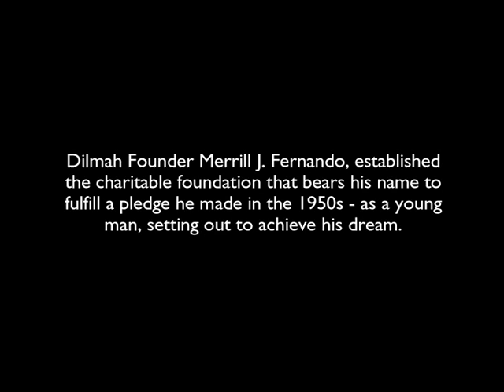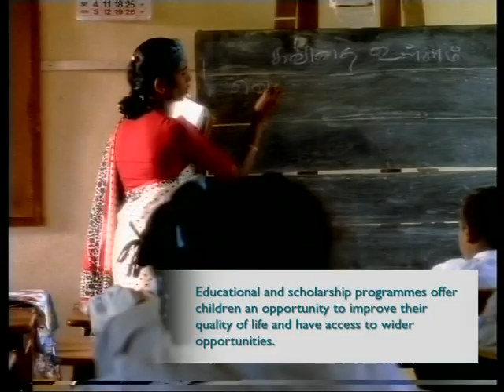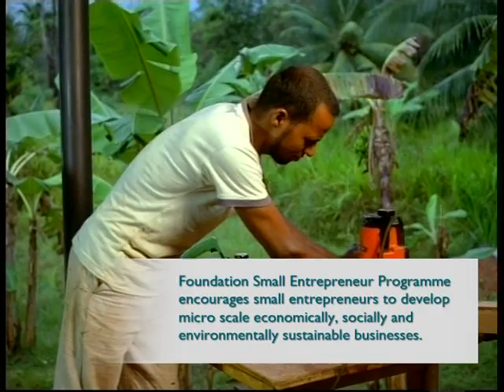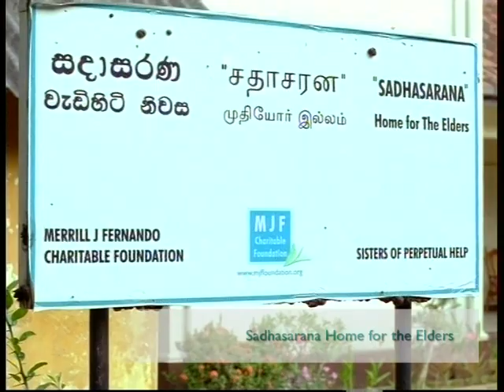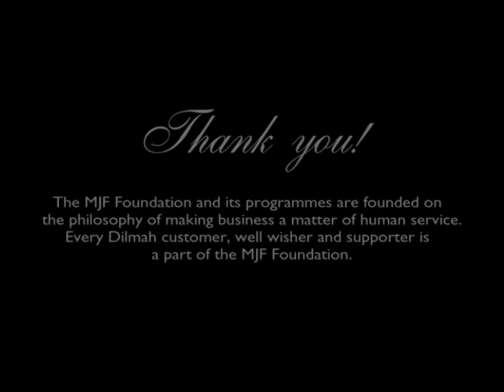MJF Charitable Foundation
The Merrill J. Fernando Charitable Foundation (MJF Foundation) was established by Merrill J. Fernando, Founder of Dilmah Tea, with the objective of rewarding the workers and community that helped along his journey from upstart teamaker with a vision for a better future for Ceylon Tea, to role model for the marketing of tea direct from origin.

Merrill says, I strongly believe that we come to this world with nothing, we leave with nothing, and the wealth that we acquire is with the cooperation, and commitment of many others. So, I decided that while Im still around I would like to share that wealth with those who helped me get it, and that was why I created the Merrill J. Fernando Charitable Foundation in 1999.